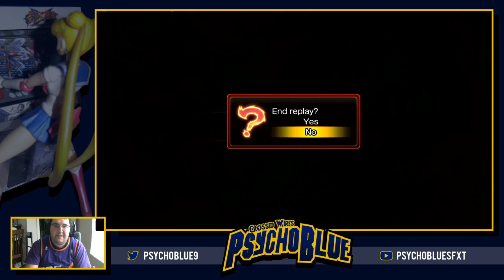SFxT Street Chatter x Talkin: PSN October 2019 Discord Tournament Recap!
We bring you MORE Street Fighter x Tekken footage from the PSN Discord tournament last week.  For the first time in almost a year, I am the Discord King of the Hill!  We'll see how much longer that lasts.

Also, I bring to you an update on what XWIRES will be doing at the Capcom Cup!